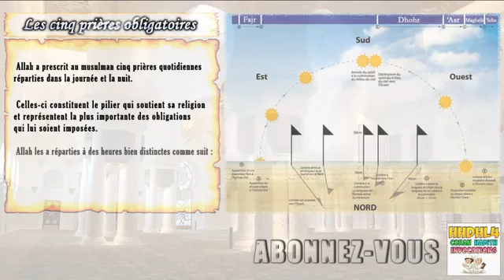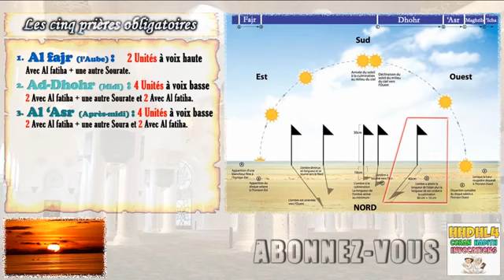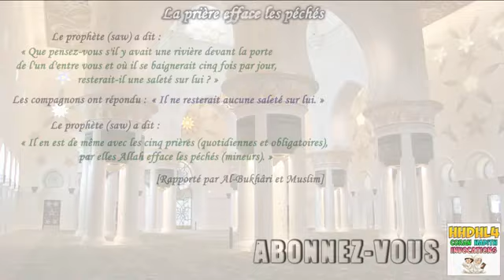Les cinq (5) prières obligatoires en islam et leurs horaires